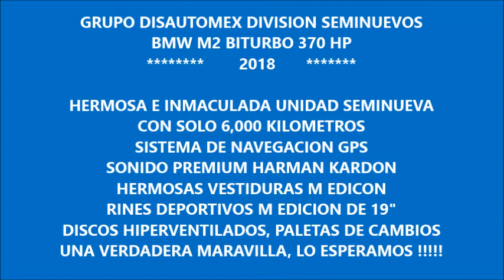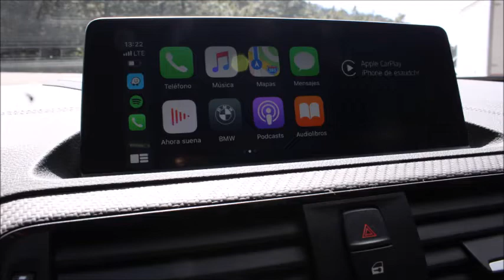DISAUTO SEMINUEVOS BMW M2 BITURBO 370 HP HARMAN KARDON PIEL CARBONO GPS APPLE CAR 6000 KIL HERMOSO 2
ESPECTACULAR REALMENTE ESPECTACULAR , PODEROSO, IMPLACABLE, EQUIPADO , DEPORTIVO, EFICIENTE, CÓMODO , UNA VERDADERA MARAVILLA DE LA MARCA BÁVARA :

BMW M2 COUPÉ 370 H.P. "2018":

EN INMACULADAS CONDICIONES GENERALES, CON SOLO 6,000 KILOMETROS, SERVICIOS AL DIA, CON GARANTIA DE PLANTA Y SERVICIOS GRATUITOS POR 3 AÑOS BMW ASSISTANCE, SISTEMA DE NAVEGACIÓN GPS,SONIDO PREMIUM HARMAN KARDON, PELICULA ANTIASALTO 3M , EXPEL PAINT PROTECCIÓN , RINES DEPORTIVOS MEDICIÓN, FRENOS HIPERVENTILADOS, SISTEMA INTERACTIVO APPLE CAR CON WAZE, WHATSAPP, SPOTIFY, QUEMACOCOS, PANTALLA TÁCTIL, CUADRO DE INDICADORES ALTERNO, FIBRA DE CARBONO, HERMOSOS INTERIORES DE PIEL CON COSTURA AZUL Y DETALLES EN ALCÁNTARA , PALETAS DE CAMBIOS, TRANSMISIÓN M EDICION, ENCENDIDO SATELITAL, SENSOR DE LLUVIA, LUCES XENON, LEDS, ADEMAS LE INCLUIMOS PLACAS DEL ESTADO DE MORELOS Y CAMBIO DE PROPIETARIO A SU NOMBRE;  SOLO SE TENDRÁ QUE PREOCUPAR POR COMO SE VERA A BORDO DE ESTA JOYA, DE ESTA BESTIA DEL CAMINO, QUE MAS PODEMOS DECIR DE ESTA BELLEZA,TIENE QUE SER SUYA, LO ESPERAMOS , QUE NO SE LA GANEN.